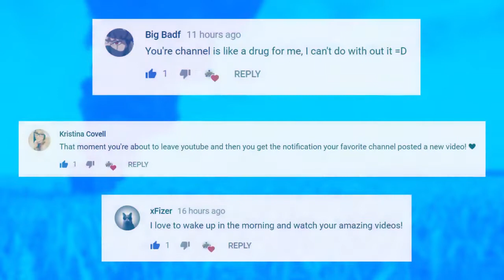PUBG Daily Funny WTF Moments Highlights Ep 391